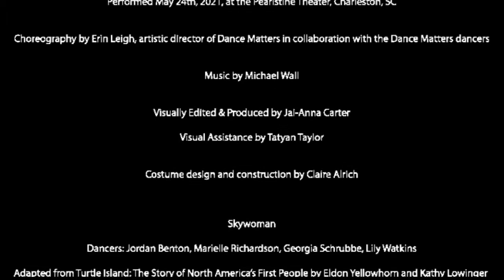Earth Songs: Rare and Endangered Species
Earthsongs invites audiences of all ages to consider the role human activity has on the natural world. Set to stories from the Haudenosaunee, Mark Catesby, Anne Dillard, and the SC Sea Turtle Rescue Center, this contemporary dance challenges us to learn from the past and envision a future of peaceful coexistence. Rare and Endangered Species focuses on animals specific to the Lowcountry and the efforts of the SC Sea Turtle Rescue Center to rehabilitate injured sea turtles.